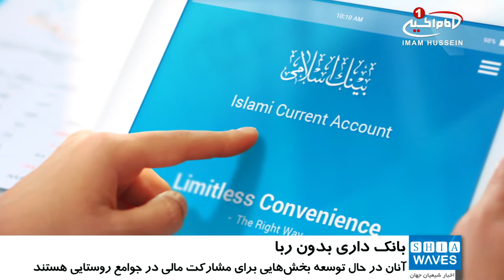تصویب قانون بانکداری بدون ربا در اوگاندا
کشور اوگاندا (Uganda) برای تقویت مشارکت مالی خود در کشورهای شرق آفریقا، مجموعه مقرراتی را برای بانکداری، شامل بانکداری اسلامی و بدون ربا به تصویب رساند.

طبق این مجموعه مقررات که به زودی منتشر خواهد شد، بانک مرکزی اوگاندا موظف است درخواست‌های موسسات مالی، برای اختصاص به تولیدات اسلامی را دریافت کند.

در سال‌های اخیر اوگاندا برای توسعه بانکداری بدون بهره یا همان بانکداری_اسلامی به کشورهای متعدد آفریقایی شامل نیجریه، مراکش و سنگال پیوست.

علیرغم جمعیت اندک مسلمانان در کشورهایی مانند اوگاندا، کنیا و اتیوپی، این کشورها در حال توسعه بخش‌هایی برای دسترسی و مشارکت مالی در جوامع روستایی هستند.

در همین راستا، بانک مرکزی اوگاندا در ماه دسامبر سال گذشته به هیئت مدیره خدمات مالی اسلامی (IFSB) پیوست که یک سازمان بین‌المللی مهم برای تعیین استانداردهای صنعتی است.

اوگاندا، کشوری در شرق میانه آفریقا است که ۱۶ درصد از جمعیت ۳۷ میلیون نفری آن را مسلمان تشکیل می‌دهند.

این در حالی است که برخی کشورهایی که حاکمیت خود را اسلامی می نامند؛ دارای وام بدون بهره نیستند.

به گفته کارشناسان اقتصاد اسلامی، این بهره ها که در دین اسلام از آنها به نام ربا یاد می شود؛ علاوه بر حرام بودن، اقتصاد این کشورها و در نتیجه مسلمانان را ضعیف نموده و بانک ها را قدرتمند کرده است.